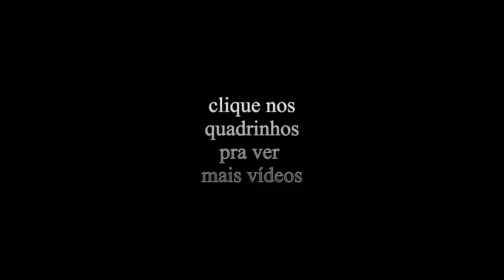JÁ VIRAM ISSO NA VIDA? ENTÃO CONFIRA E ME DIGA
ME SIGAM no twitter: @Fabiodemelo01
no INSTAGRAM: Fabiodemelooficial